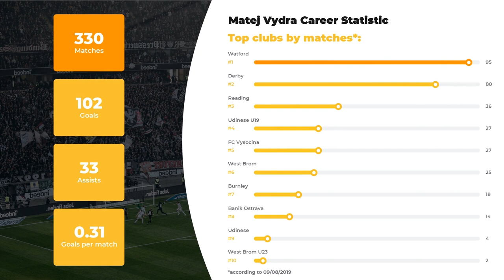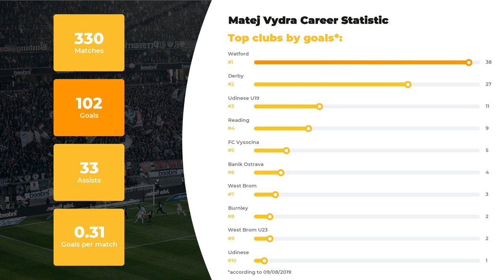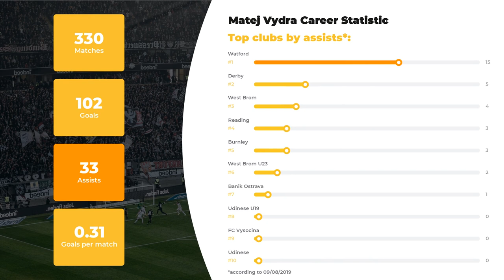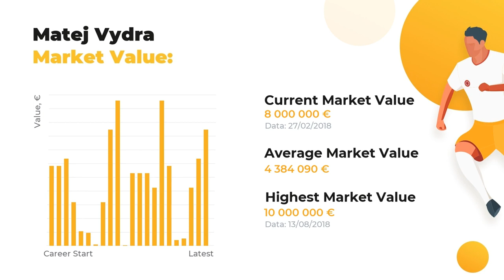Matěj Vydra Goals & Stats • Amazing Career, Teams, Net Worth • Matěj Vydra Age & Height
At WorldGoalStats, our team of footballheads is happy to bring you relevant info about Matěj Vydra. The first things you’ll learn from our team of football experts are player’s statistics in a big football career, his net worth and Personal Record.

If you want to uncover everything about Matěj Vydra, including Best football clubs he’s played in, his Current team or more personal things, for example, Salary, Height, Weight, or Age, we’re your ultimate source! We also guarantee to  keep you posted on the up-to-date football statistics.

Check out the video to finally discover how many goals Matěj Vydra has scored throughout his career and in what teams he used to play. Additionally, we will disclose the comparative stats of Matěj Vydra skills and competence depending on top-rated clubs and national teams, as well as goals and assists statistics.

Comprehensive list of Matěj Vydra skills and dossier:

Name and surname: Matěj Vydra
Field position: Centre-Forward
Birthday/Age: 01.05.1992 / 27 years old
Height: 180 сm
Net Worth: 96450000 €

Full list of Matěj Vydra Clubs activity stats:

FC Watford: 95 apps ⚽ 38 goals ⚽ 15 assists
FC Derby: 80 apps ⚽ 27 goals ⚽ 5 assists
FC Reading: 36 apps ⚽ 9 goals ⚽ 3 assists
FC Udinese U19: 27 apps ⚽ 11 goals ⚽ 0 assists
FC Vysocina: 27 apps ⚽ 5 goals ⚽ 0 assists
FC West Brom: 25 apps ⚽ 3 goals ⚽ 4 assists
FC Burnley: 18 apps ⚽ 2 goals ⚽ 3 assists
FC Banik Ostrava: 14 apps ⚽ 4 goals ⚽ 1 assists
FC Udinese: 4 apps ⚽ 1 goals ⚽ 0 assists
FC West Brom U23: 2 apps ⚽ 2 goals ⚽ 2 assists
FC Club Brugge: 2 apps ⚽ 0 goals ⚽ 0 assists

Don’t forget to check out more of our videos to learn the comparative statistics of other world TOP football players and discover their Net Worth and Salaries Everything that’s you need to know about the football world is right here.

WorldGoalStats Youtube channel does not represent Matěj Vydra or any football club from the video. All football statistic used in this video is available for public use.